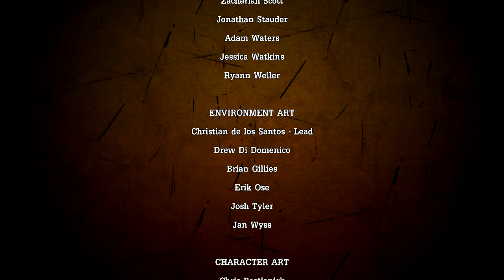Let's Play Tales From The Borderlands - #06 - Devil On Your Shoulder [Episode 1/PC/deutsch/HD]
Tales from the Borderlands ist eine fünfteilige Episoden-Spielserie. Sie findet in der Welt von Pandora nach den Ereignissen von Borderlands 2 statt..

Wir spielen Rhys, der nichts lieber möchte, als der neue Handsome Jack zu werden und Fiona, die auch keine ehrenhaften Ziele verfolgt. Das Schicksal bringt diese beiden zusammen und damit sind beide nicht einverstanden.

Lassen wir das Abenteuer beginnen!!!

Titel: Tales From The Borderlands

Entwickler: Telltale Games

Publisher: Telltale Games

Veröffentlichung: 25. Nov. 2014

Plattform: PC